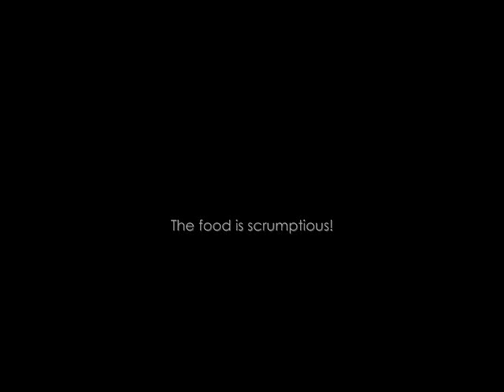Restaurant Review: Mama J's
My friend Waheed and I visited Mama J's a while back and I finally put together this video. We interviewed Lester Johnson, and "Mama J" herself. That video is to come soon as well!